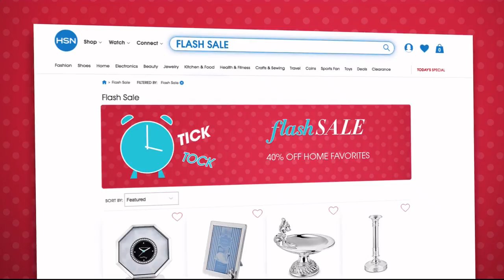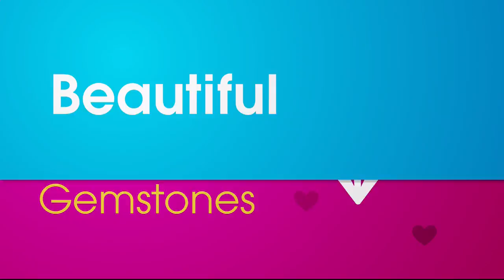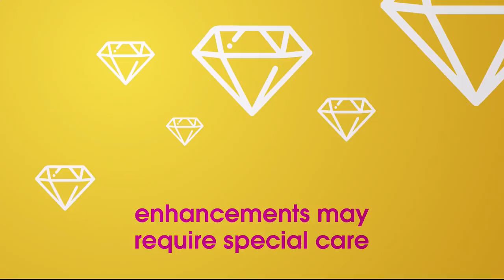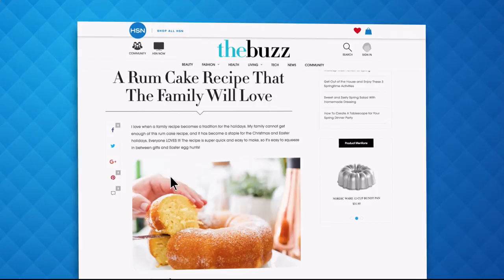HSN | Home Solutions Celebration 07.17.2018 - 07 AM